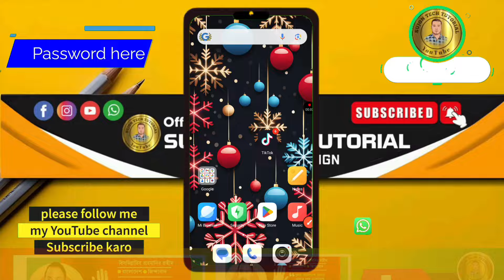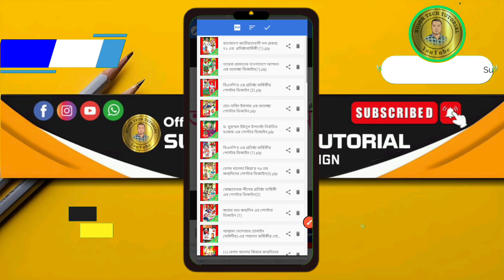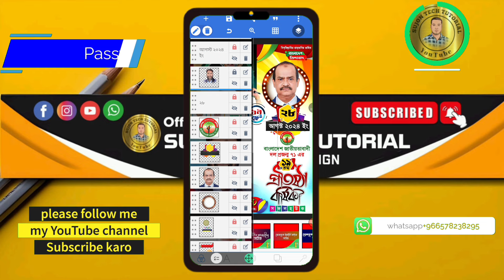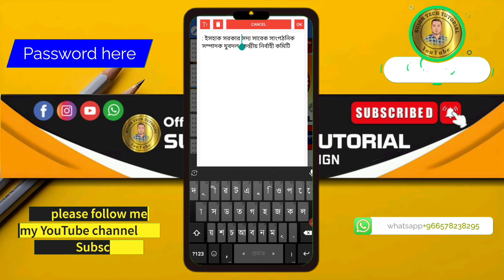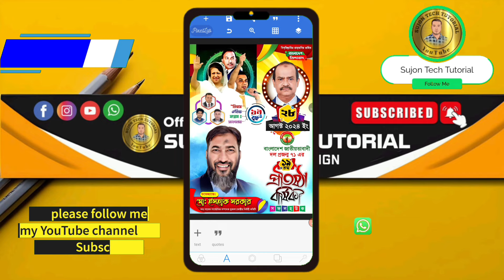বাংলাদেশ জাতীয়তাবাদী দল প্রজন্ম ৭১ ১৯তম প্রতিষ্ঠাবার্ষিক পোস্টার 2024.plp Team Generation 71 Design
আসসালামু আলাইকুম ❤️❤️❤️

প্রতিষ্ঠা বার্ষিকী
জিয়া রহমান
Eid al-Fitr
Shakib Al Hasan
Happy New Year
তারেক রহমান
বিএনপি নিউজ
pixellab Tutorial_2024
Cheers To2024
Wishing YouJoy
Celebrate Together

বিএনপির প্রতিষ্ঠা বার্ষিকী পোস্টার ডিজাইন | PixelLab Plp| খালেদা জিয়া। প্রতিষ্ঠা বার্ষিকী ডিজাইন বিএনপির স্বেচ্ছাসেবক দলের প্রতিষ্ঠা বার্ষিকী ডিজাইন | খালেদা জিয়া। প্রতিষ্ঠাবার্ষিকী | PixelLab Plp
প্রতিষ্ঠা বার্ষিকী পোস্টার ডিজাইন বাংলাদেশ জাতীয়তাবাদী দল বিএনপির প্রতিষ্ঠা বার্ষিকী পোস্টার ডিজাইন মোবাইলে বিএনপির পোস্টার ডিজাইন নির্বাচনী পোস্টার ডিজাইন মোবাইলে নির্বাচনী পোস্টার এমপি পদপ্রার্থী পোস্টার ডিজাইন বিএনপির প্রতিষ্ঠা বার্ষিকী পোস্টার স্বেচ্ছাসেবক দলের প্রতিষ্ঠা বার্ষিকী পোস্টার ডিজাইন মোবাইলে চেয়ারম্যান পদপ্রার্থী পোস্টার ডিজাইন মেয়র পদপ্রার্থী পোস্টার ডিজাইন মেম্বার পদপ্রার্থী পোস্টার ডিজাইন সভাপতি পদপ্রার্থী পোস্টার ডিজাইন বিএনপির প্রতিষ্ঠাবার্ষিকী স্বেচ্ছাসেবক দল স্বেচ্ছাসেবক দলের প্রতিষ্ঠা বার্ষিকী